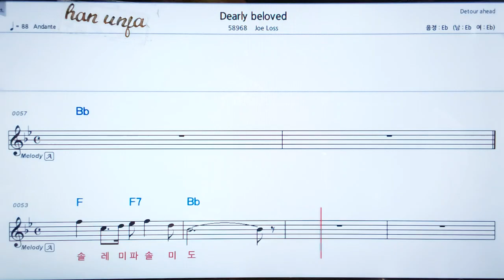째즈 곡💖Dearly Beloved/Joe Loss 👍MR,가라오케 악보 코드 가사 ,Karaoke반주